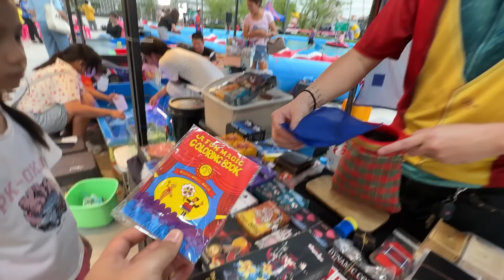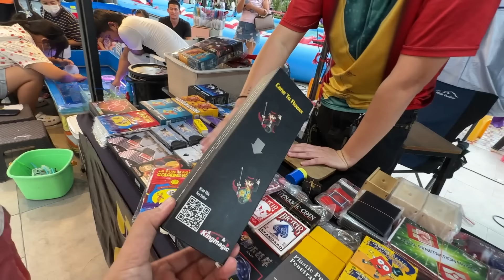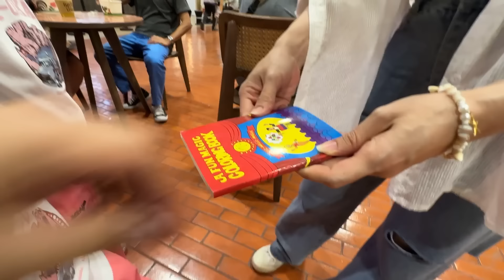มายากล หรือ เวทมนตร์ ที่เซ็นทรัล อยุธยา | บริ้งค์ไบรท์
มายากล คือ ศิลปะการแสดง มีลักษณะการแสดงการลวงตาต่อผู้ชมโดยแสดงเหตุการณ์ที่เป็นไปไม่ได้ให้เกิดขึ้น ราวกับว่าผู้แสดงมีเวทมนตร์ ผู้แสดงมายากลจะถูกเรียกว่า นักมายากล หรือ มายากร มายากล เซอร์ไพรส์ ที่ central ayutthaya magic SURPRISE